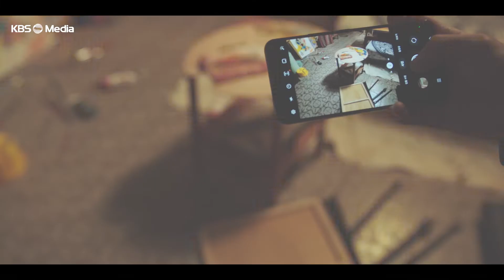[1] KBS MEDIA - K-Broadcasting Showcase in Indonesia 2022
[1] KBS MEDIA - K-Broadcasting Showcasein Indonesia 2022